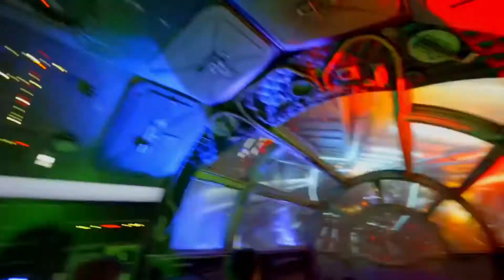Star Wars Galaxy's Edge Disney Spotlight. Walt Disney World & Disneyland Park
In this Disney Spotlight edition, we focus on the Star Wars: Galaxy's Edge located within Disneyland Park at the Disneyland Resort in Anaheim, California, and Disney's Hollywood Studios at the Walt Disney World Resort in Orlando, Florida.

We take a snapshot overview of the two lands, from the main attractions, Star Wars: Millennium Falcon – Smugglers Run and Star Wars: Rise of the Resistance, to the out of this world shops and dining outlets like Oga's Cantina, Savi's Workshop & Mubo's Droid Depot..

"Fly Mickey Travel is an independent travel agency specializing in bespoke Disney vacations around the world. Our service is free of charge and is totally personalized to your magical holiday wishes"